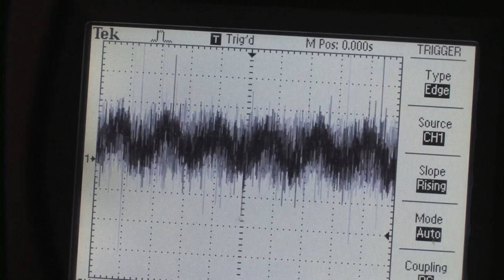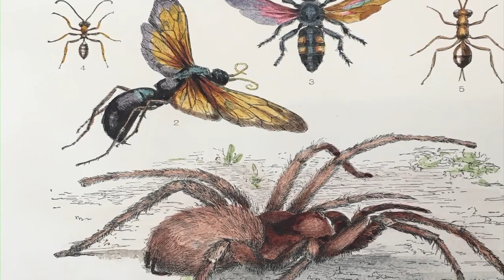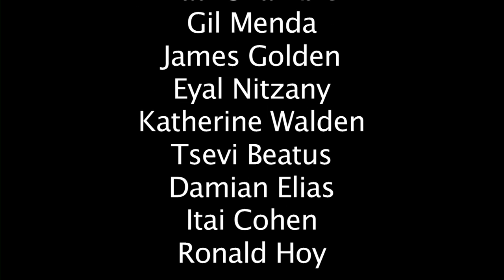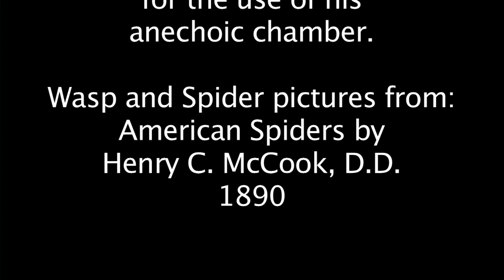Hearing in a Jumping Spider/ Curr. Biol., Oct. 13, 2016 (Vol. 26, Issue 21)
Jumping spiders are highly visual animals. The use vision in courtship and to catch food. Gil Menda in Ron Hoy's lab at Cornell University developed a technique to record from the brain of a jumping spider. This enabled him to study their vision but also revealed the surprising fact that some brain neurons were sensitive to both visual stimuli and sound. It had been known for a long time that jumping spiders were sensitive to substrate vibrations, but this was distant sound. It turns out that they are very sensitive to sounds from about 80 to 130 Hz, a frequency characteristic of their chief predator a wasp. When you play sounds of these frequencies to a walking spider, it freezes. Lacking any obvious ears, it is the trichobothria, long hairs on the spider’s legs, which are the receptors.

P.S. Shamble, G. Menda, J.R. Golden, E.I. Nitzany, K. Walden, T. Beatus, D.O. Elias, I. Cohen, R.N. Miles, and R.R. Hoy (2016). Airborne Acoustic Perception by a Jumping Spider. Curr. Biol. 26.